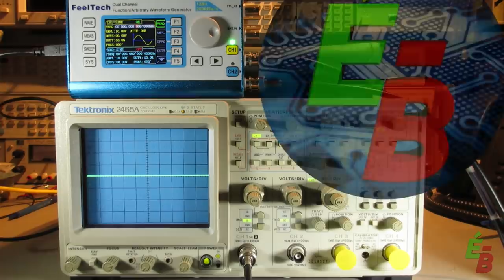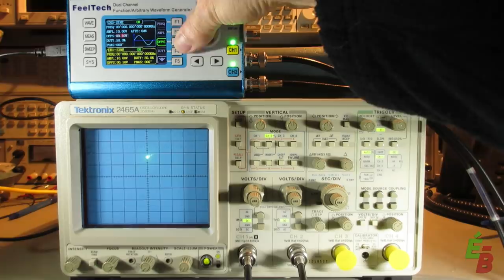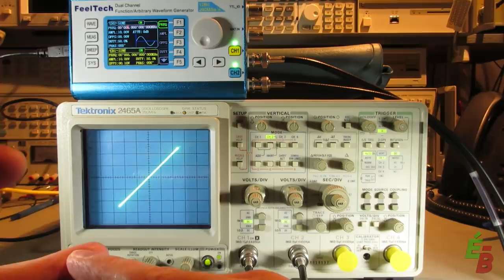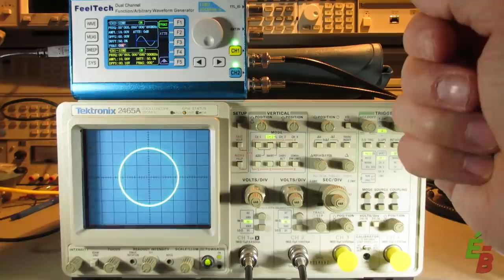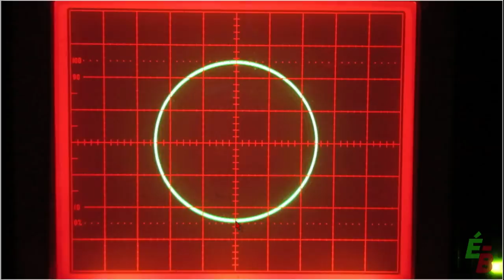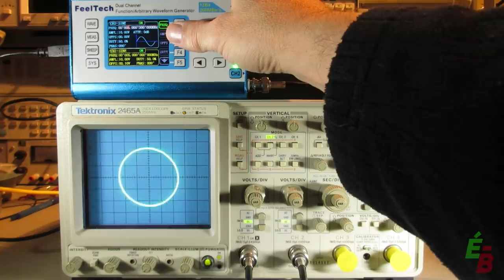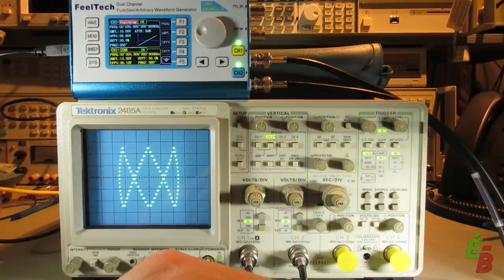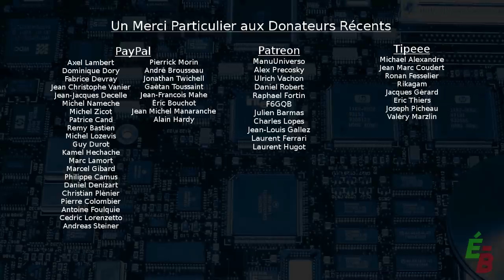EB_#260 Découverte - Les figures de Lissajous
Que sont les figures de Lissajous, comment les produire, et à quoi servent elles? On clarifie cela ensemble!